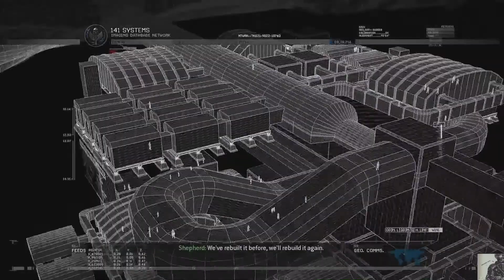Call Of Duty Modern Warfare 2 Remastered- Second Sun